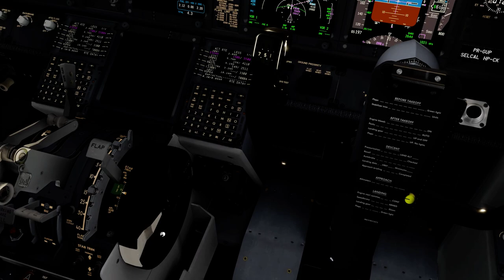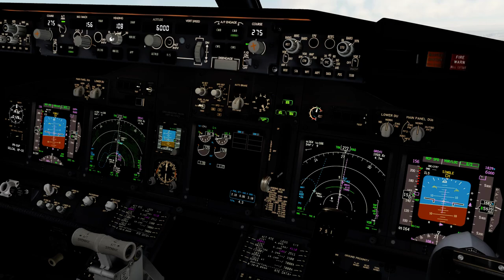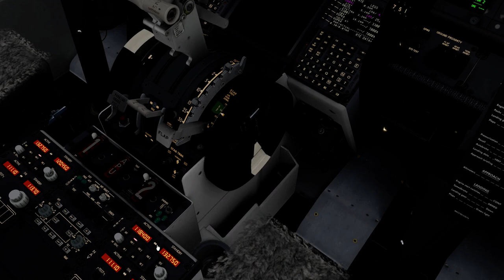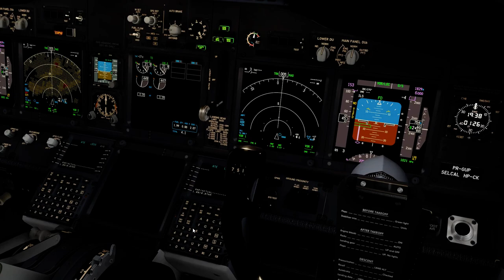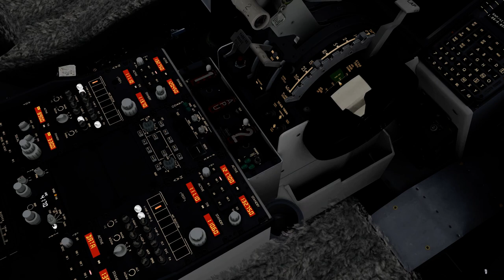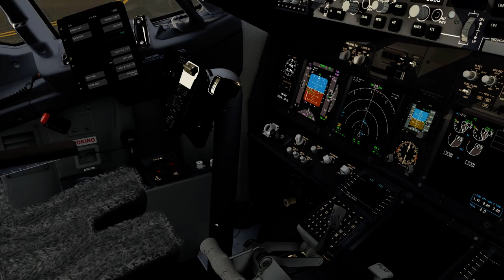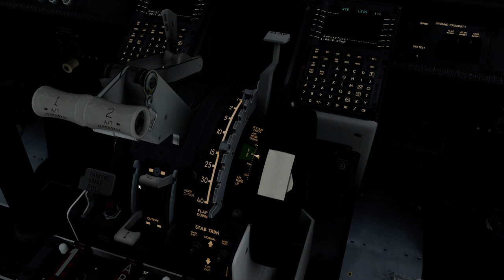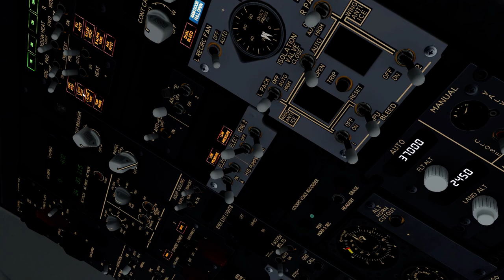【🔴P3D v5】Landing at SBGR using PRO-ATC/X (testing)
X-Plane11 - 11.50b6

ORBX Global
Swift VATSIM client
ActiveSky weather
FSEconomy
ProATC/X

Nvidia inspector